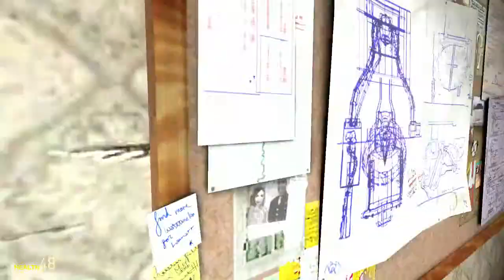GMOD Hell's Prison w/Kevin